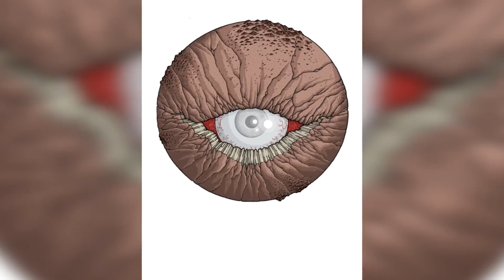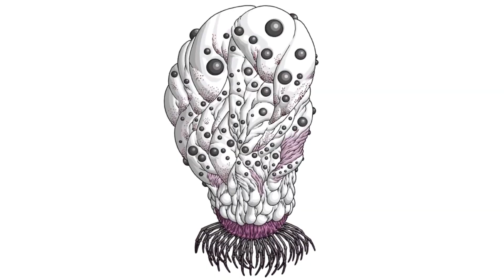Creepiest Lovecraftian Monsters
In this video, we're going to be discussing some of the creepiest Lovecraftian monsters. From ghouls to zombies to birds of prey, these monsters will have you nightmares for weeks! If you're a fan of horror movies then be sure to watch this video! We'll be discussing some of the creepiest Lovecraftian monsters and how to make them into scary tales that you'll never forget. Whether you're a beginner or a hardened horror fan, these monsters will have you scared stiff!